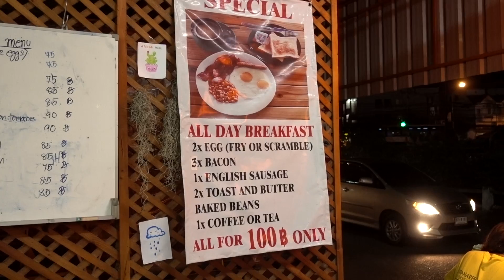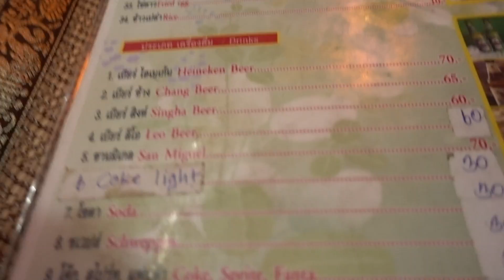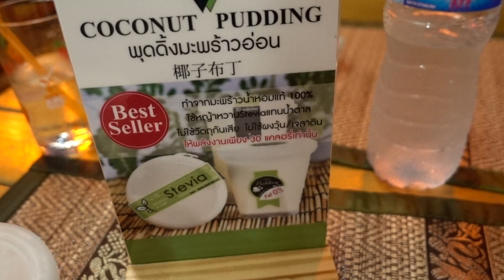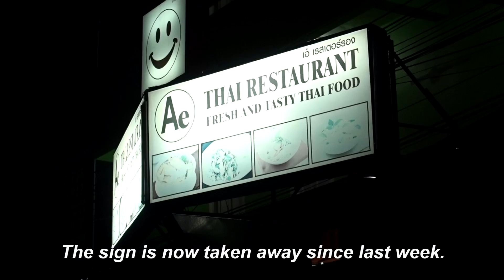A LOOK INSIDE MY FAVORITE THAI FOOD RESTAURANT IN PATTAYA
A look inside my most favorite Thai food restaurant in Pattaya.
They are selling mostly Thai food for a very fair prize. Portions are large enough. A bottle of water is only 10 baht.
Besides that they make also western breakfast. The cook knew her job and i think she prepares the best Thai food around Pattaya, worth the money.

I don't know what the the new name of the resto will be. I guess Mooky restaurant?

Location is at soi X-zyte or excite. I prefer the first spelling.

I recommend this site because i use it myself.

If you want to make a donation? feel free to do.
I will appreciate that much!

Cameras: SJcam 5000+ elite
cyberlink power director 14+15

Thanks.